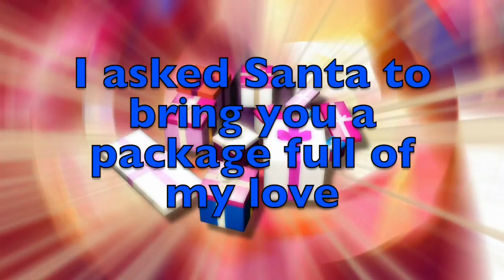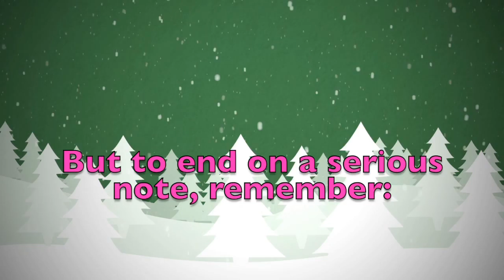Merry Christmas Aspasia! A special message just for you.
Merry Christmas dear Aspasia! These are a few personalised thoughts just for you! Did you like them? Would you send your Christmas wishes to your other friends...? On this youtube channel you will find videos for all kinds of names and nicknames. So, what are you waiting for? Surprise your friends by sending them a personalised video!